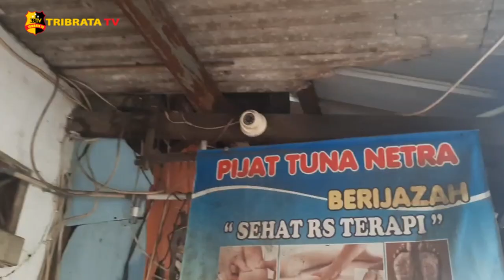AKSI DUA ORANG KOMPLOTAN CURANMOR DI PASAR REBO TEREKAM CCTV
Aksi pencurian sepeda motor di sebuah agen layanan bank, di Kalisari, Pasar Rebo, Jakarta Timur, terekam oleh kamera pengawas. Pelaku berjumlah dua orang melakukan aksinya di siang bolong, dengan modus pura pura bertamu.

Inilah detik detik rekaman cctv yang memperlihatkan aksi dua orang pelaku berboncengan motor melakukan pencurian yang di depan agen layanan bank di Kalisari, Pasar Rebo, Jakarta Timur, Jumat siang.

Dari keterangan korban, sepeda motor yang baru dibelinya, dengan mudah digasak pelaku dalam kurun waktu kurang dari satu menit. Sebelum melancarkan aksinya, pelaku bermodus pura pura bertamu terlebih dahulu guna memantau situasi di dalam kios.

Setelah dinyatakan aman, pelaku langsung menggasak motor korban dan membawanya kabur. Sementara itu, kejadian ini bukan yang pertama kali, melainkan korban telah mengalami pencurian motor sebanyak dua kali di lokasi yang sama.
Atas peristiwa ini, korban langsung melaporkan ke Polsek Pasar Rebo dengan membawa barang bukti rekaman cctv.

Sementara itu, kawasan pasar rebo sendiri memang rawan terjadi kasus pencurian sepeda motor.

Melaporkan.